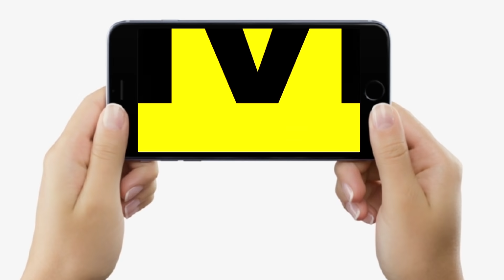Bihar Cabinet Meeting में इन 21 एजेंडों पर लगी मुहर, 8386 शारीरिक शिक्षकों की होगी बहाली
Bihar Cabinet Meeting में इन 21 एजेंडों पर लगी मुहर, 8386 शारीरिक शिक्षकों की होगी बहाली | Bihar News | LiveCities